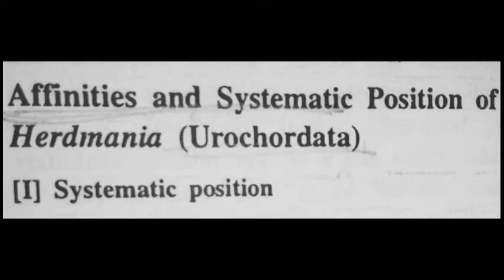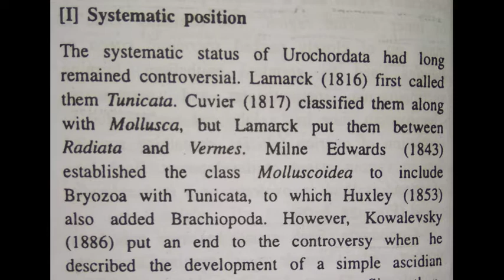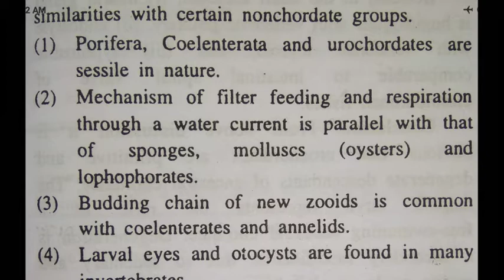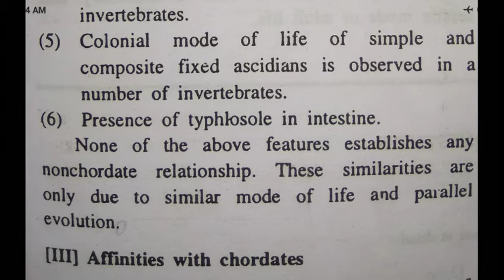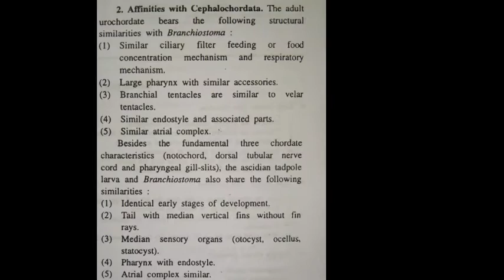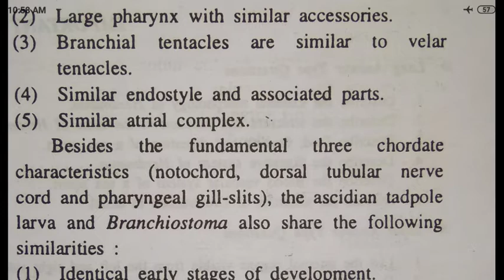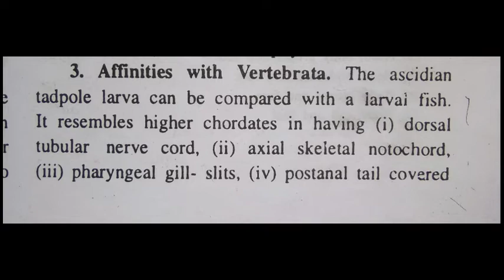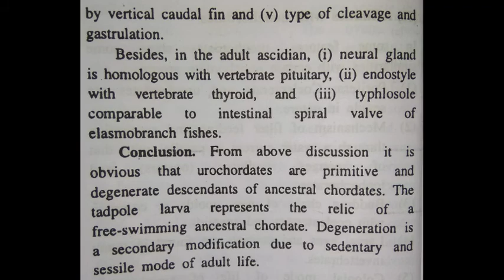Affinities and systematic position of Urochordata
Explanation about the affinity and systematic position of Urochordates